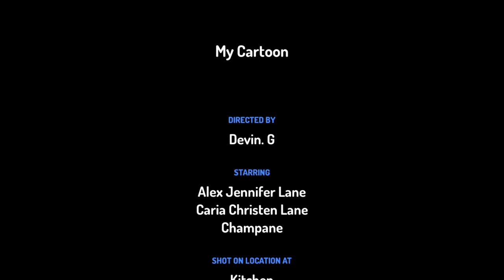Alex gets grounded on new year’s eve